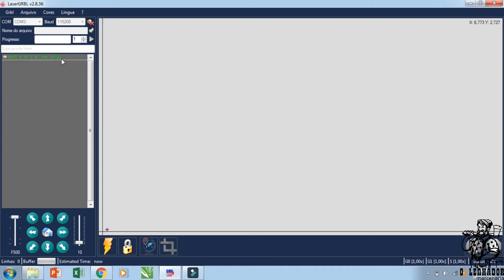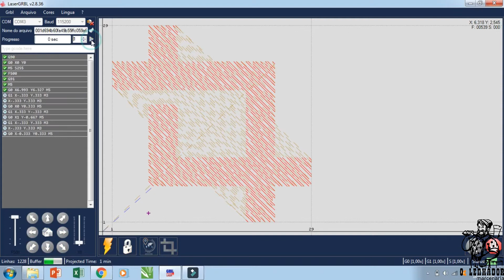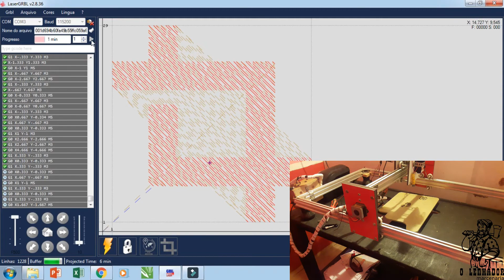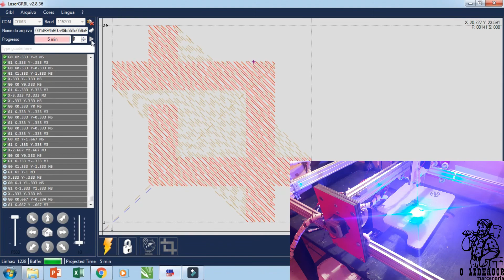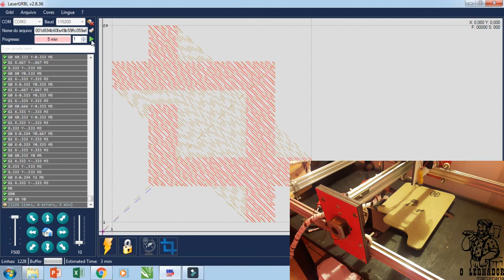CNC Laser para gravação em madeira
itens da cnc laser:

mercado livre:
motor de passo:

comercio local:

parafusos, rodinhas de janelas de vidro, chapa acm.